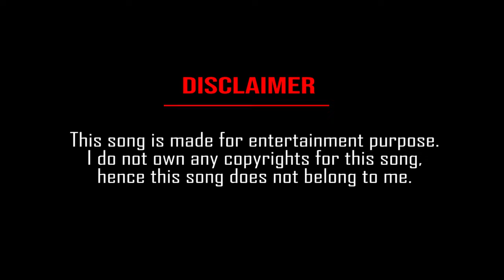Ae Mere Humsafar | Cover Song | Prajwal D'sa | Ashwin D'sa | Qayamat Se Qayamat Tak | 2K Video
Keys : Prajwal D'sa
Camera and Editing : Ashwin D'sa

Originals:
Song : Aye Mere Humsafar
Movie : Qayamat se Qayamat Tak
Singer : Udit Narayan, Alka Yagnik
Star Cast : Aamir Khan, Juhi Chawla
Music Director : Anand Milind
Lyrics : Majrooh Sultanpuri
Music Label : T-Series